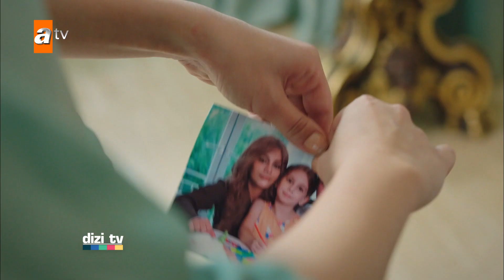Tuğçe Açıkgöz @BirKucukGunisigi 'ndaki Dila karakterini anlatıyor - Dizi TV 793. Bölüm